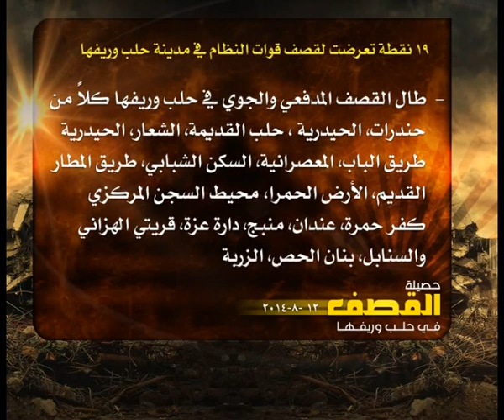حصيلة القصف في حلب 12 8 2014